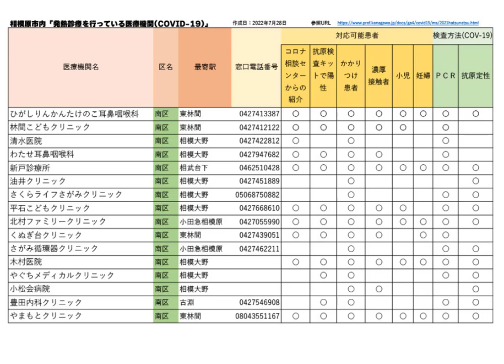相模原市内で発熱診療・外来をしているクリニック・病院等医療機関一覧 新型コロナ COVID-19 20220728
※動画を配信している大場内科クリニックは発熱診療を行っておりません。当院では診療スペースの確保が難しいことから抗原検査・PCR検査も行っておりません。

▼相模原市内で発熱診療を実施しているクリニック・病院等医療機関一覧
【リストPDFフリーダウンロード】

情報元：神奈川県内で発熱診療を実施している医療機関一覧

神奈川県相模原市内で発熱診療を実施している医療機関リストを神奈川県ホームページ「神奈川県内で発熱診療を実施している医療機関一覧」から作成しました。動画やPDF作成にあたり一部情報を省略しております。情報元となっている神奈川県ホームページ内容を必ずご確認ください。